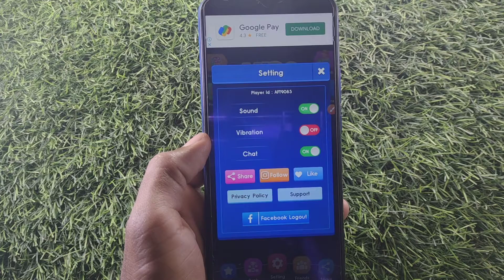How to on off chat in LUDO EXPERT | LUDO EXPERT me chat on off kaise kare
LUDO EXPERT chat on off kaise karen
LUDO EXPERT account mein chat on off kaise karen
LUDO EXPERT app mein chat on off kaise karen
LUDO EXPERT ID mein chat on off kaise karen